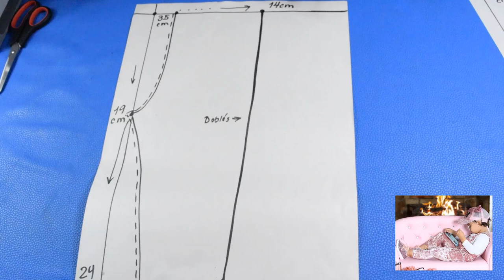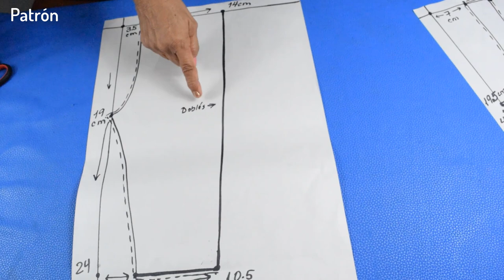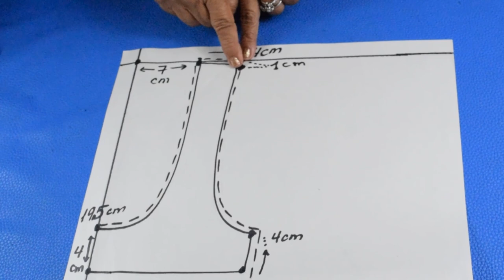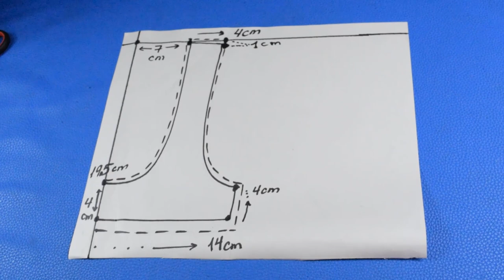DIY Jumper HERMOSO paso a paso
Como hacer un Lindo Jumper